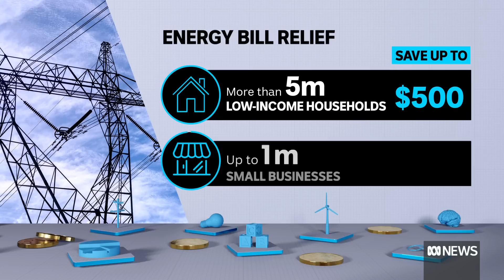How the federal budget aims to tackle the cost of living crisis | ABC News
Relief from soaring power bills, greater access to bulk billed GP visits, and higher welfare payments — they're the key measures in the Albanese government's cost of living package unveiled in the federal budget.
But despite the billions spent, many will miss out. And there are concerns the spending will further stoke stubbornly high inflation, leading to more interest rate hikes.
Political reporter Kamin Gock has the story.